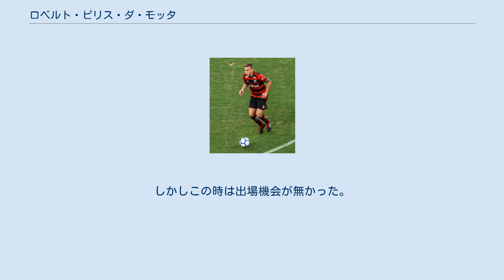ロベルト・ピリス・ダ・モッタ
クルブ・ルビオ・ニュの選手
オリンピア・アスンシオンの選手
シウダー・デル・エステ出身の人物
ロベルト・アイルトン・ピリス・ダ・モタ・メンドーサ（スペイン語: Robert Ayrton Piris da Motta Mendoza、1994年7月26日 - ）は、パラグアイのサッカー選手。
 クルブ・ルビオ・ニュの下部組織から2010年にトップチームに昇格。
2015年7月にオリンピア・アスンシオンに期限付き移籍するまで在籍した。
 2017年1月10日にCAサン・ロレンソ・デ・アルマグロに75万ドルの移籍金で加入。
 2018年8月1日にCRフラメンゴに250万ユーロの移籍金で移った。
翌日にメディカルチェックを済ませて2020年12月までの契約を締結した。
 とても幸せだ。
ブラジル最大のクラブが興味を持ってくれていた事でさえ大変な名誉に感じるのに、そこでプレー出来るなんて。
このクラブにいる間、最大限に楽しみたいと思う。
 同月13日に行われたカンピオナート・ブラジレイロ・セリエAではグスタボ・クエジャルが出場停止であったため、スターティングメンバーとして起用、ブラジル初出場となった。
 2015年9月に代表初招集。
しかしこの時は出場機会が無かった。
代表初出場となったのは2016年5月28日に行われたメキシコ代表との親善試合であった。